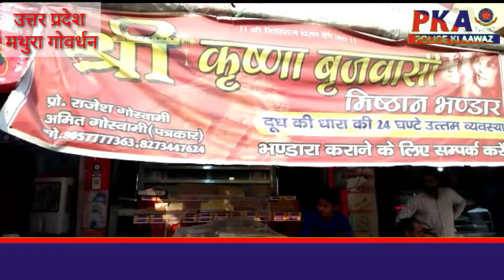Govardhan बाट माप विभाग के द्वारा की गई दुकानों के तराजू व बांटो की जांच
बाट माप   विभाग के द्वारा की गई दुकानों के तराजू  व बांटो की जांच

  गोवर्धन कस्बे में त्योहारों  को लेकर सभी विभाग सक्रिय नजर आ रही हैं कहीं पर फ्रूट स्पेक्टर सैंपल चेक करते हुए तो कहीं पर प्रशासन द्वारा  पॉलिथीन को बंद कराया जा रहा है इसी के चलते आज गोवर्धन में बाट माप टीम द्वारा तराजूऒ , बाट एवं मिठाई के खाली डिब्बों का   तोल की जांच की गई जिसमें कई  पर दुकानों  से डिब्बों  का वजन अधिक अनुमान से अधिक पाया गया उन दुकानदारों के खिलाफ कानूनी कार्रवाई करने की बात कही गई  वही दूसरी हो दानघाटी मंदिर के आसपास के दुकानदारों द्वारा टीम के अधिकारियों पर सौतेला  व्यवहार करने  का आरोपी लगाया उन्होंने कहा यह टीम वाले बड़े दुकानदारों के पास नहीं जाते यह हमेशा गरीब दुकानदारों को ही सताने के लिए आ जाते हैं  अब देखना यह है क्या दुकानदार सही कह रहे थे या फिर अधिकारी यह तो एक जांच का विषय है

   बांट माप तोल टीम अधिकारी